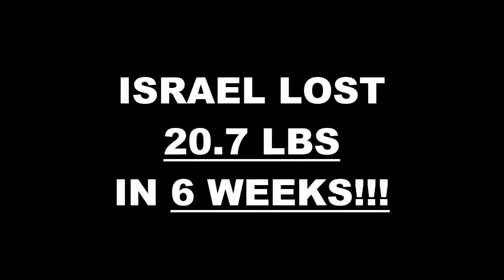Simi Valley Weight Loss Fitness 6 Week Challenge Results - Israel Mungui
We will now check the result of Israel 6 week weight loss challenge!